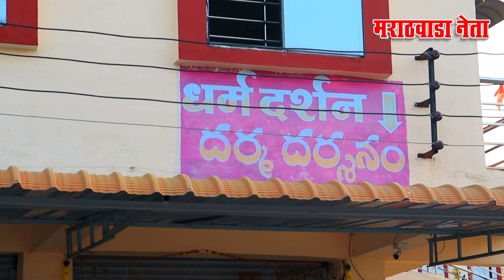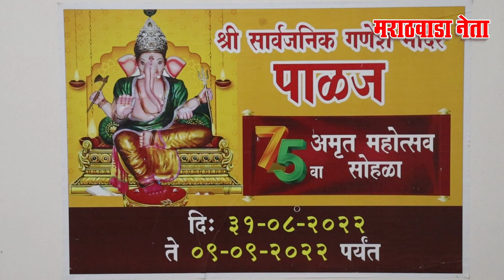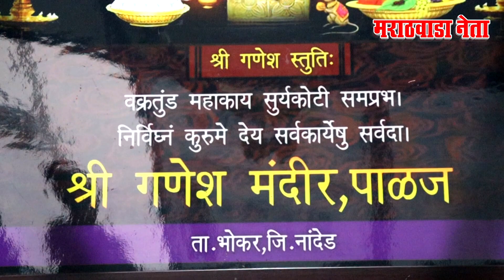तुम्हाला ठाऊक आहे का ? अजब गणपती.. प्रचंड गर्दी... पाळज, ता.भोकर